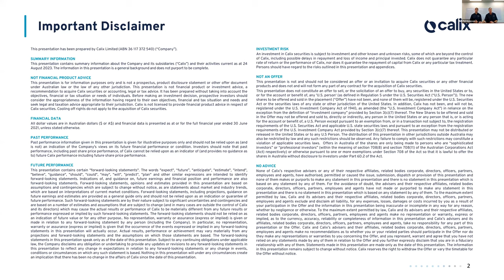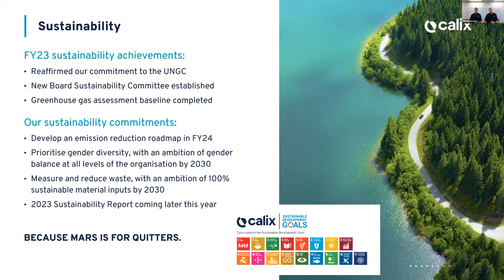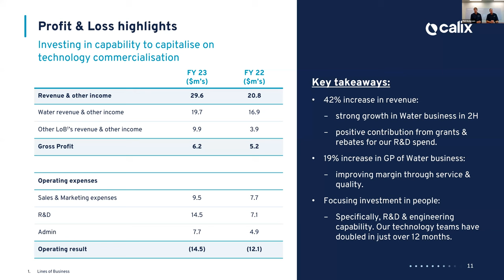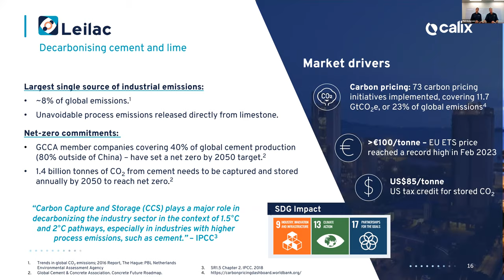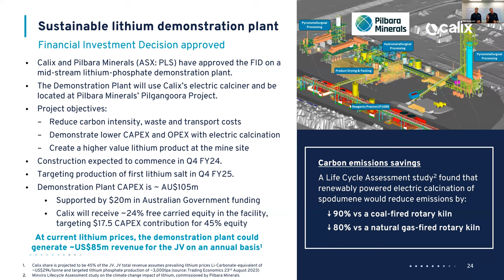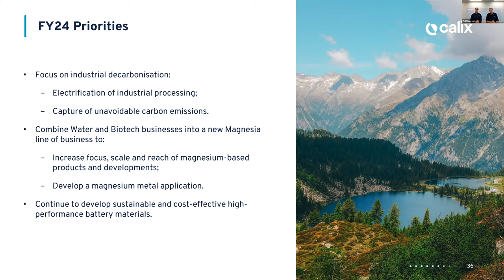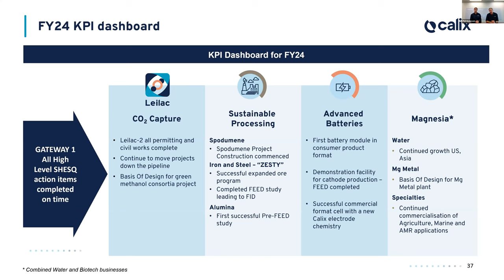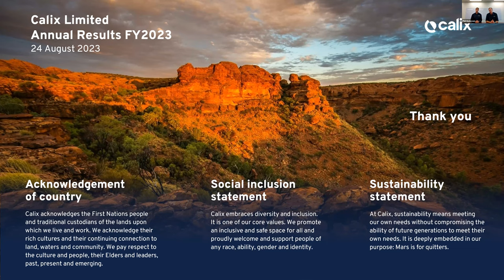2023 Financial Year Annual Results Presentation - Calix Limited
Calix is pleased to report its financial performance for the 2023 Financial Year.

Managing Director and CEO, Phil Hodgson, and Chief Financial Officer, Darren Charles, presented the results via an investor webinar, held on 24 August 2023.